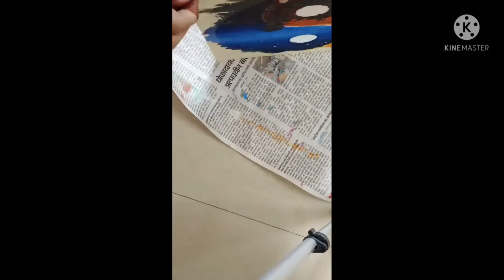yin yang double exposure painting/ easy/ acrylic/ masking tape/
yinyang, Wade-Giles romanization yin-yang, Japanese in-yō, in Eastern thought, the two complementary forces that make up all aspects and phenomena of life. Yin is a symbol of earth, femaleness, darkness, passivity, and absorption. Yang is conceived of as heaven, maleness, light, activity, and penetration.

MATERIALS: canvas board, bowl of water, acrylic paint, masking tape, paint brush, etc.